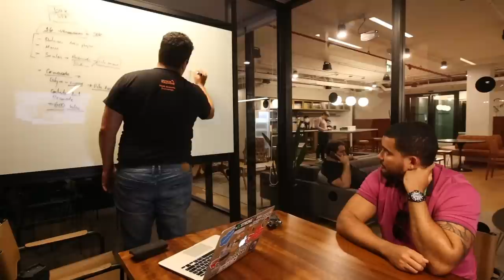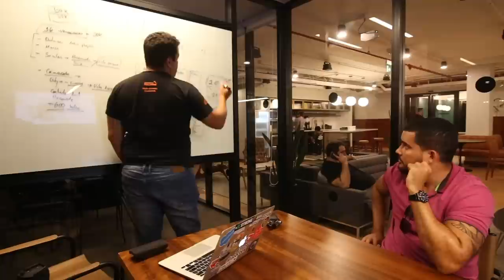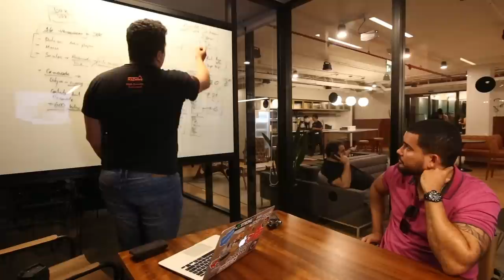Mentoria Jori papel - Growth Machine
Olá,

Thiago Reis por aqui.

Esse é um vídeo da Mentoria feita com João Ricardo - CEO do Grupo Jori Papel.

Nesta sessão, eu e ele estamos trabalhando para compreender qual é o nível de maturidade do produto/serviço e como podemos juntos alinhar os princípios da máquina de crescimento ao negócio dele.

Passamos por exemplos de situações-chave dentro do nicho que ele atua.

Debatemos e sugerimos com acompanhamento quais medidas devem ser aplicadas para que a máquina seja executada da melhor forma.

Não deixe de conferir essa aula da mentoria.

Tenho certeza que você pode tirar vários insights que vão te ajudar.

Quem sabe o próximo não pode ser você a ser meu mentorado.